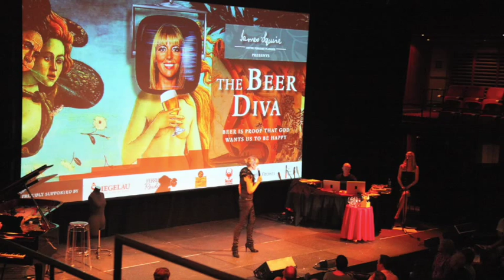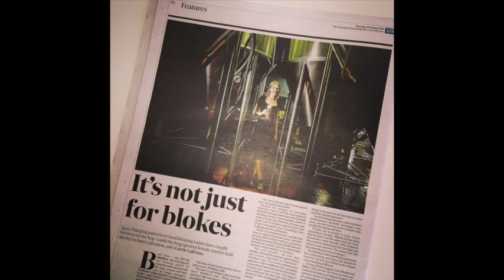Kirrily Waldhorn - The Beer Diva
Represented by FireWorks PR Talent Management